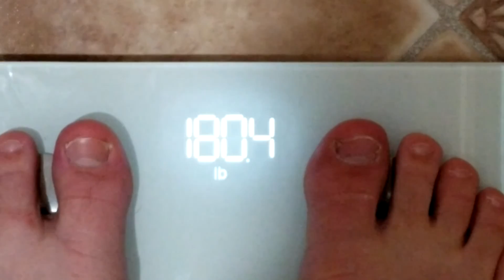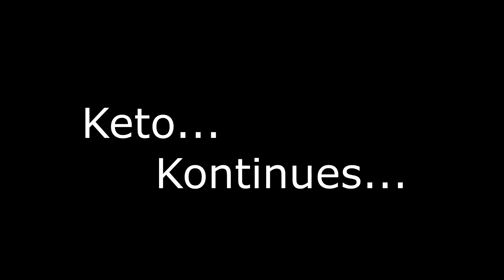Keto Diet Day 37-47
Did I hit my goal? Watch to find out. Will I end this diet madness??? Check it out.